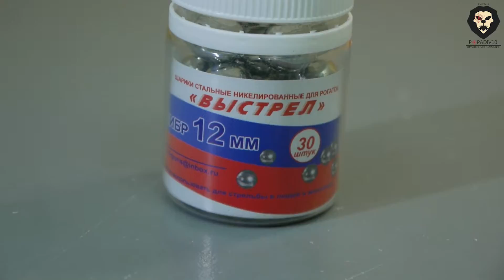Шарики для рогатки Выстрел 12 мм (30 шт, стальные) видео обзор